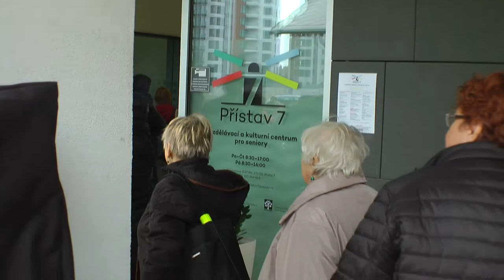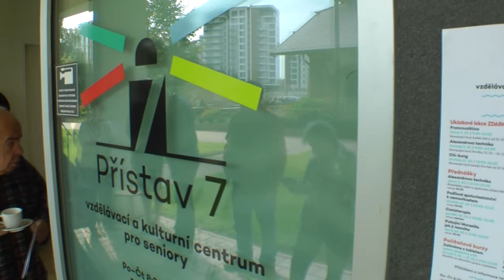Senioři zakotvili v přístavu 7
Obecně prospěšná společnost Elpida, která skrze své aktivity šíří myšlenku, že stáří může být šťastné, slaví 15 let od svého založení. Při této příležitosti ve spolupráci s Nadačním fondem Osvojme si stáří, otevřela v úterý 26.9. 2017 v holešovické marině nové kulturně vzdělávací centrum pro seniory Přístav 7.
Centrum nabízí seniorům rozmanité a cenově dostupné vzdělávací kurzy a pohybové aktivity. Provozovatelé chtějí, aby vzdělávání seniorů bylo bráno jako normální součást životního stylu starých lidí. Věk dožití se prodlužuje a zde se nabízí možnost, jak nově získanou životní etapu smysluplně využít. Tým centra Přístav 7 má zájem podpořit seniory v jejich sebevědomí a nezávislosti tím, že je učí zacházet s počítačem, tabletem, chytrým telefonem. I tím, že jim ukáže, že i v pozdním věku se mohou naučit cizí jazyk nebo fotografovat. Opravdové stáří začíná až v momentě, kdy si lidé řeknou, to už není pro mě, na to jsem moc starý.